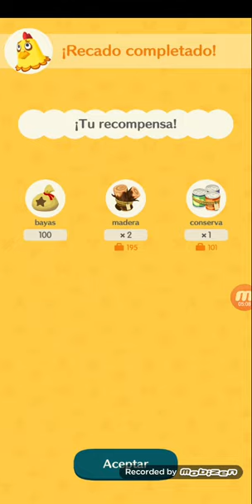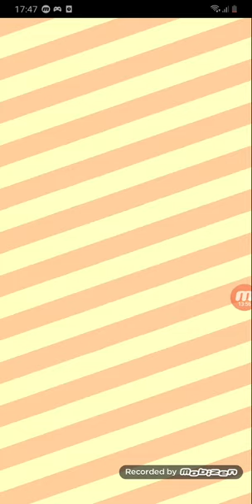Tom nook y tendo de Animal crossing new horizons están en mi parcela animal crossing Pocket camp